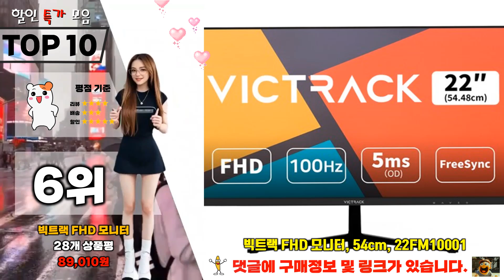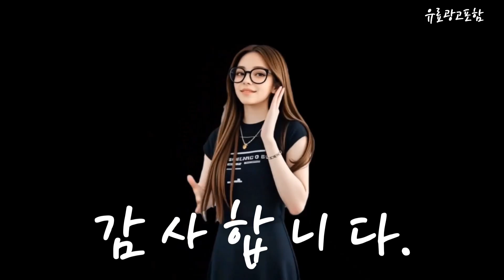한성모니터 Top10!! 요즘 인기있는 한성모니터 구매 가격 평점 후기 비교 총정리!!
❤️❤️❤️ 요즘 인기있는 한성모니터 구매 가격 평점 후기 비교 총정리해 보았어요!! ❤️❤️❤️"

[00:06]
10위. 한성컴퓨터 WFHD 울트라 와이드 200Hz 게이밍 모니터 [249,000원]

[00:11]
9위. MSI MP275P IPS 100 아이에르고 피벗 무결점 [169,000원]

[00:17]
8위. 한성컴퓨터 FHD 모니터 68.5cm ULTRON 2758 PLUS(일반) [139,000원]

[00:23]
7위. 한성컴퓨터 FHD 1500R 커브드 180 게이밍 모니터 [179,000원]

[00:28]
6위. 빅트랙 FHD 모니터 54cm 22FM10001 [89,010원]

[00:34]
5위. 빅트랙 FHD 게이밍 모니터 80cm 32CM18001 [171,840원]

[00:40]
4위. 한성컴퓨터 FHD 모니터 60.4cm ULTRON 2435V PLUS(일반) [109,000원]

[00:45]
3위. KOORUI 60.45cm 68.5cm 평면 모니터 업무용 FHD [88,990원]

[00:51]
2위. 한성컴퓨터 FHD 리얼 180 게이밍 모니터 60.4cm [134,000원]

[00:57]
1위. 한성컴퓨터 FHD 리얼 180 게이밍 모니터 68.6cm [169,000원]